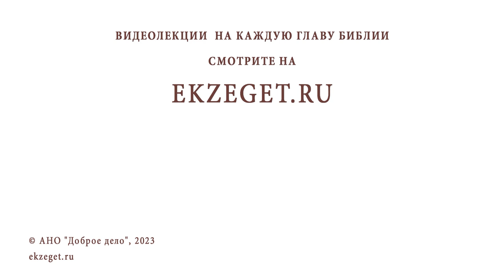РАЗВЕ ВОЗМОЖНО МОЛИТЬСЯ НЕПРЕСТАННО ? Протоиерей Сергий Баранов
Команда Экзегет.

В сегодняшнем видео на библейском портале Экзегет вместе с протоиереем Сергием Барановым отвечаем на вопрос: "Разве можно молиться непрестанно?"

🔸  Таинство Иисусовой молитвы
🔸  Опыт непрестанной молитвы
🔸  Интуитивное делание
🔸  Предстояние перед Богом